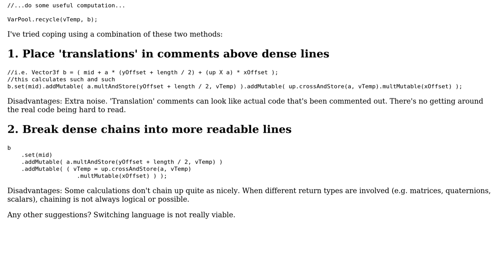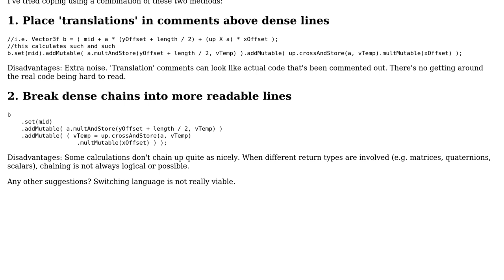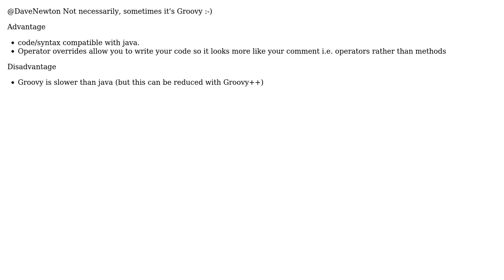Improving readability of 3d math in Java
With thanks & praise to God, and with thanks to the many people who have made this project possible! | Content (except music & images) licensed under CC BY-SA | Music | Images & others | With thanks to user ROBOKiTTY user Michael Rutherfurd and the Stack Exchange Network Trademarks are property of their respective owners. You are responsible for your own actions.